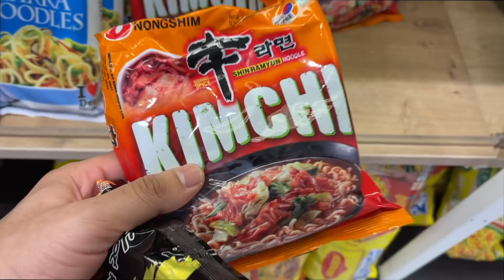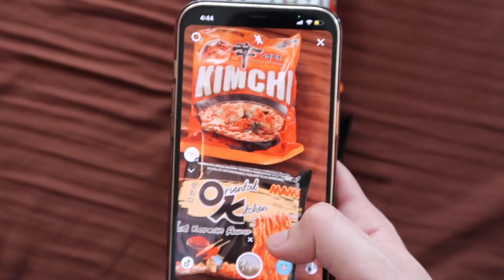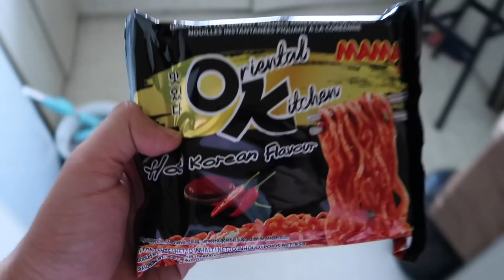TRYING KOREAN FOOD FOR A DAY!😍❤️ | Rishabh Chawla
Purchase Links :

HA Serum

HA Gel Cream

The L'Oréal Revitalift 1.5% Hyaluronic Acid Serum has been my go-to product for skin hydration ever since I have started using it. The high concentration of hyaluronic acid in the serum delivers all benefits of hyaluronic acid to my skin without making it feel heavy or sticky. And I now have a new favourite hyaluronic acid skincare product that has helped me transform my skin – the L'Oréal Paris Hyaluronic Acid Gel Cream.
By using the hyaluronic acid moisturizer along with the hyaluronic acid serum, I can get intensely hydrated, plump, and smooth skin. I also like using the Hyaluronic Acid Sheet Mask to give an instant boost of Hydration to my skin. Hyaluronic acid is a dermatologists’ favourite ingredient for hydrating the skin, and the right concentration of HA in the hyaluronic acid cream, serum and the mask make the products work really well for the skin. These products are suitable and safe for all skin types, you can add these products to your daily skincare regime. To get radiant, glowing skin that feels hydrated and plump, use the HA Serum and Cream combo twice daily and use the Sheet Mask 2-3 times a week.